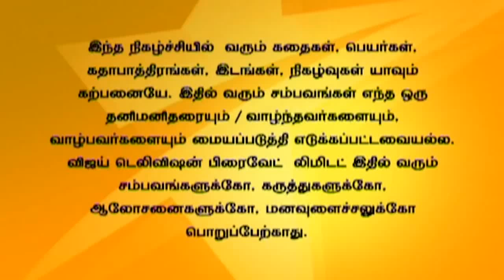Bala Ganapathy Full Episode 44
பாலகணபதி!